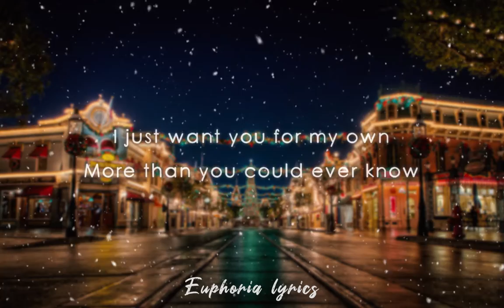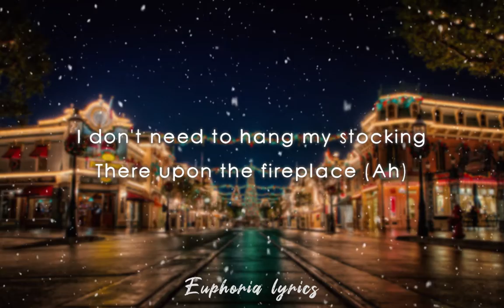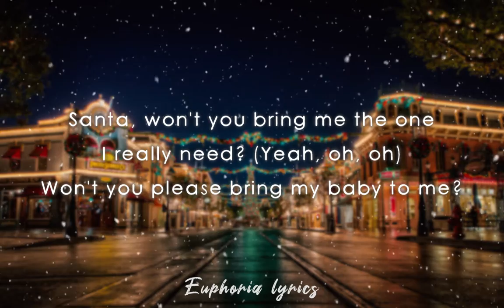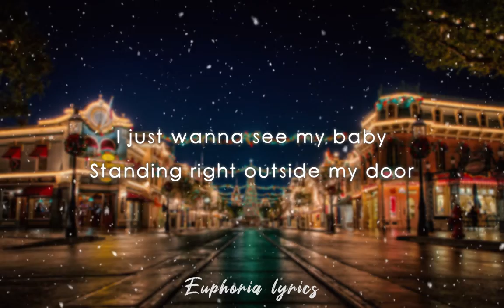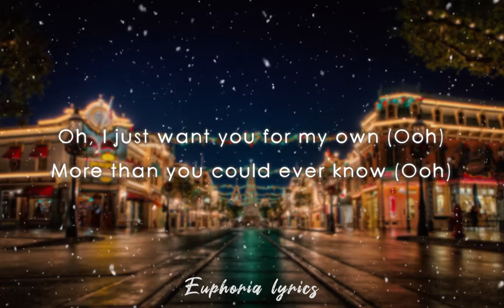All I Want for Christmas Is You - Mariah Carey (Lyrics) (Make My Wish Come True Edition)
You, baby